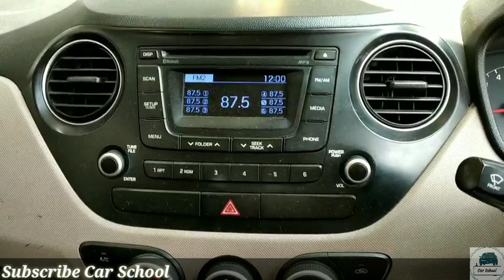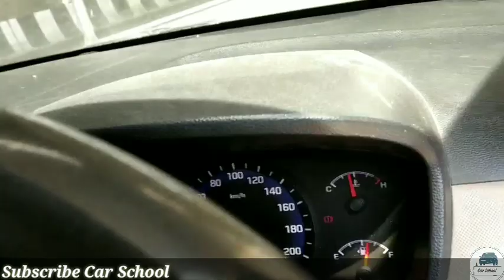Hyundai Xcent Diesel | 2017 | Honest Review | Hindi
Good car
Good milage
Low maintenance